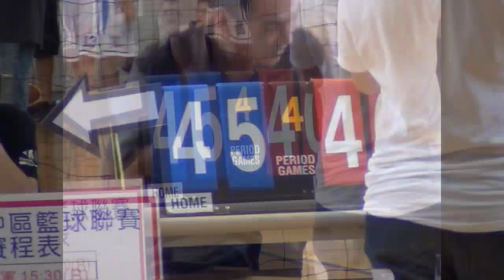2012 中區籃球邀請賽 CT VS DA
2012 中區籃球邀請賽 CT VS DA